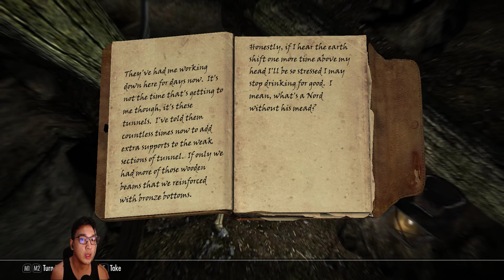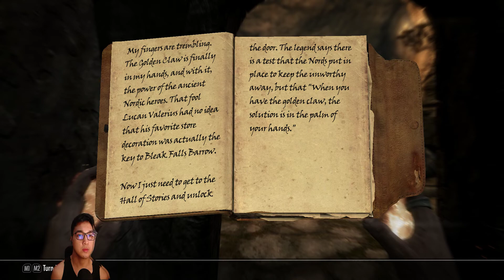The Elder Scrolls V Skyrim - DJCT'S Playthrough part 4 | Bandits and Draugrs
Faendal be hittin them shots boiiii